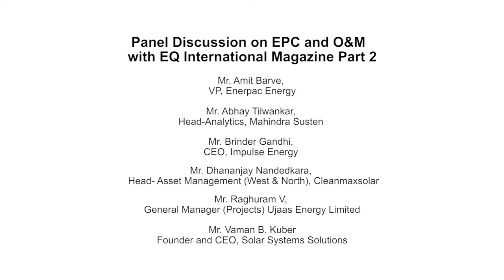Part 2/3 - EPC and O&M Session at Suryacon Pune 2018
Panelists -

Sunil Singh, DGM Design, RaysFuture Energy
Mahesh B Aswathaiya, Deputy General Manager – Business Development, Juwi India Renewable Energies
Amit Rane, Founder & MD, Wudmin Energy
Amit Barve, VP, Enerpac Energy
Abhay Tilwankar, Head-Analytics, Mahindra Susten
Ritesh Pothan, Senior VP - Business Development, Scorpius Trackers
Rahul Dasari, CEO, Sunshot Technologies
Sachin Agrawal, AGM - Renewable Energy, Godrej & Boyce
Brinder Gandhi, CEO, Impulse Energy
Dhananjay Nandedkar, Head- Asset Management (West & North), Cleanmaxsolar